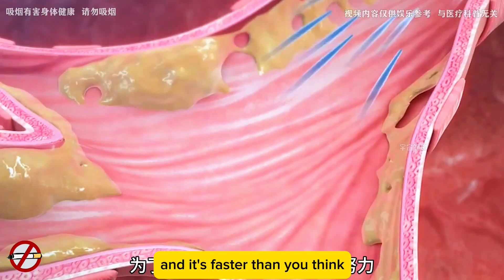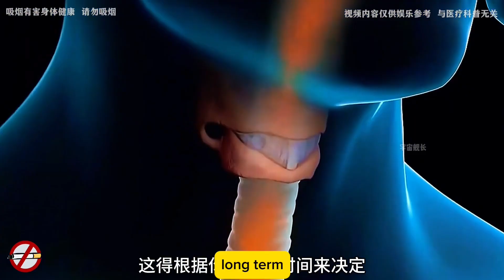⁉️03: Shocking Truth: How Your Lungs Recover After You Quit Smoking By DrWhyWhy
Shocking Truth: How Your Lungs Recover After You Quit Smoking

Are you ready to witness the incredible power of your lungs to heal? In this eye-opening video from DrWhyWhy, we reveal the shocking damage that smoking does to your lungs, and the amazing ways they begin to recover the moment you quit.

We cover:

The devastating impact of cigarette tar: See the visible difference between a smoker's black lung and a healthy, pink lung.

How smoking damages cilia: Learn how toxins impair your lungs' natural cleaning system.

The early recovery phase: Discover how your heart rate and blood pressure start to normalize in just three hours after quitting.

The toughest hurdle: early withdrawal: We'll explain why the first few hours can be difficult, but also, what to expect.

Amazing regeneration: Understand how your sense of smell, taste, and cilia function return after 48 hours.

Long-term healing: See how your lungs continue to repair themselves over time.

Why quitting is ALWAYS worth it: Even if your lungs are damaged, quitting smoking is always worth it for your overall health and well-being as well as to protect your loved ones.

We want you to know, it is never too late to quit. If you're ready to start your journey towards better health, this video will give you the facts you need and the motivation to take that first step.

Prepare to explore the most fascinating "why" questions you've ever encountered. In this video, we unravel mysteries and provide answers that will make you see the world in a whole new light. From scientific breakthroughs to historical enigmas and everyday curiosities, each explanation is crafted to ignite your imagination and expand your knowledge.
Stay curious and join the journey of discovery! 🌍💡

"Have a question or want to dive deeper into one of the topics?